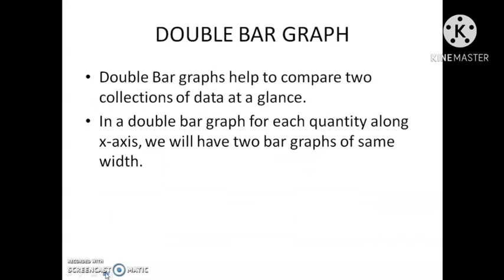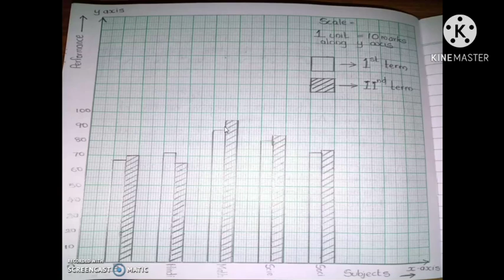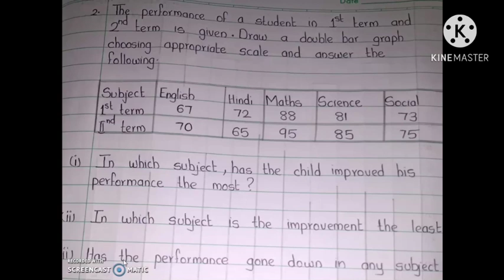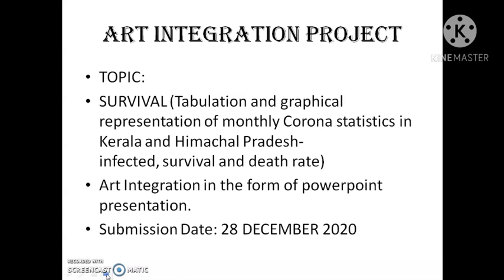DOUBLE BAR GRAPH 8